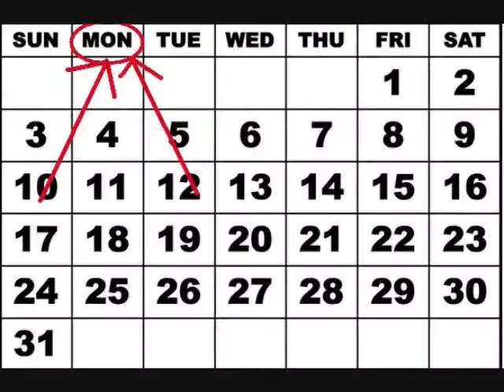Mega Man Monday! Episode 1- Back to the Basics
Welcome to Mega Man Monday! This week, Mega Man 1 and Hard Man's... uh... moving platforms.